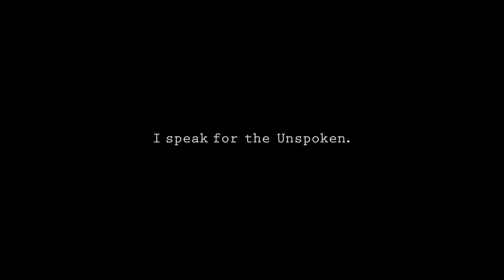I'm Done Chasing (Spoken Word) by S'sence Adams (RIH)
"S'sence Adams is the voice of the unspoken. Delivering power with her spoken word piece "I'm Done Chasing". Right in the heart mpls is this emerging artist, leader, lover and follower of God. Her mission and passion is to serve the Kingdom of God by using her God-given gift of spoken word and natural ability to connect with people." - Written by S'sence Adams

"The spoken word artist and playwright passed away August 17, 2018, leaving behind a royal court of fans, followers and loved ones who were inspired by her reign over words — and life." - Minnesota Spokesman Recorder

Adams won numerous poetry and spoken word competitions and performed at such events as Poetry Out Loud, Brave New Voices and Minneapolis’ own Teens Rock the Mic. Through her passion and dedication, she eventually earned the moniker of “Princess of Poetry.” - Minnesota Spokesman Recorder

“S’sense was light, she was a joy to be around and she made people feel better when she was in their presence,” said White. “She spread love. She took over spaces with her love. She truly gave what she wanted to receive.”- Her closest friend, fellow artist Nakara “SoloStar” White